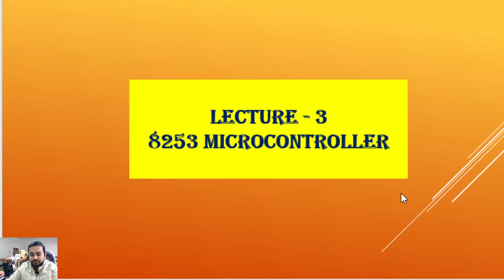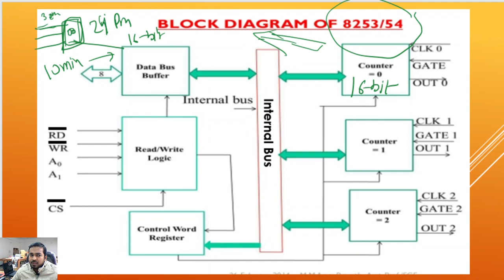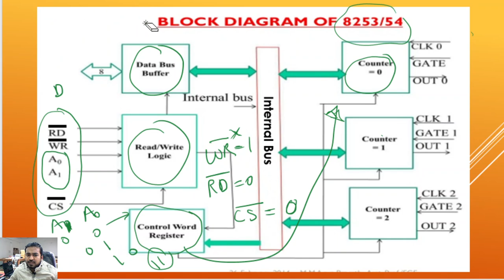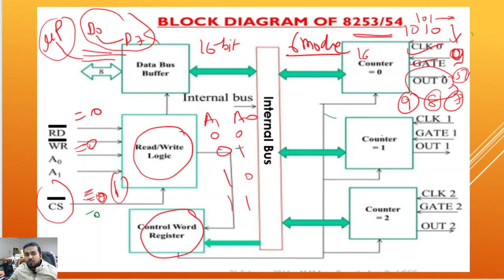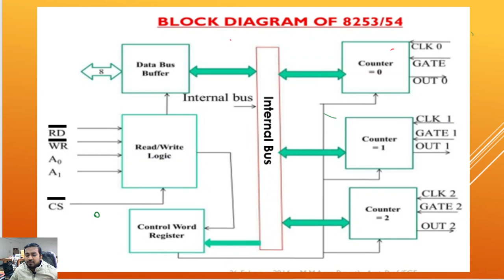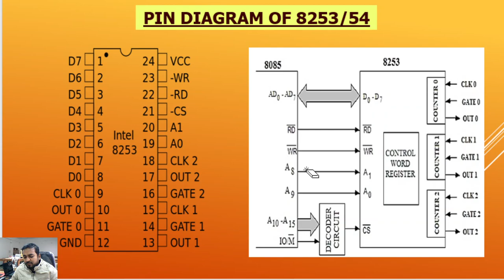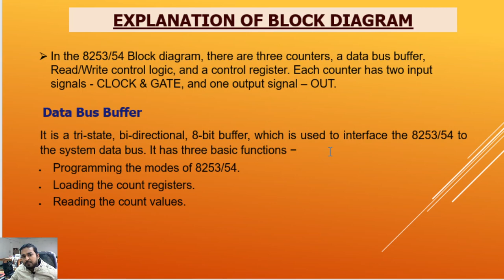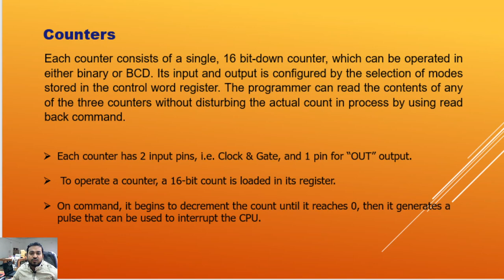P-2 l 8253/54 Programmable interval timer l Explanation of 8253/54 in simple language l Hindi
P-2 l 8253/54 Programmable interval timer l Block diagram of 8253/54 l Pin diagram of 8253/54 l Explanation of 8253 in simple language l Hindi